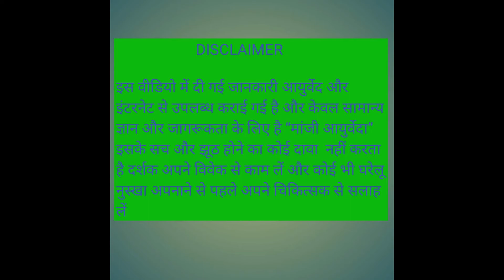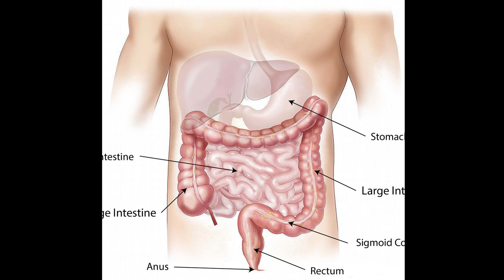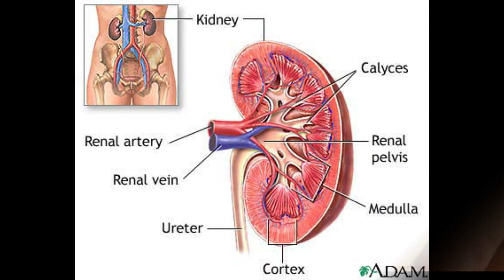पालक के फायदे | पालक के अद्भुत स्वास्थ्य लाभ | पालक खाये सेहत बनाए | Health Benefits of Spinach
Hi

दोस्तों आज के इस वीडियो में हम आपको पालक के सेवन से अद्भुत स्वास्थ्य लाभ  के बारे में बताने जा रहे हैं |

पालक के फायदे
पालक के अद्भुत स्वास्थ्य लाभ
पालक खाये सेहत बनाए
Health Benefits of Spinach
पालक के फायदे
पालक के फायदे,,पालक जूस के फायदे,palak ke fayde,palak ke fayde in hindi,spinach benefits,spinach benefits for skin,spinach health benefits,spinach healthy recipes,spinach helps in weight loss,spinach help you poop,spinach help you lose weight,health tips,health benefits of spinach,पालक फायदे,पालक की सब्जी के फायदे,कच्चा पालक खाने के फायदे,palak ke fayde,पालक जूस पीने के फायदे,spinach juice,spinach,saaol,drchhajer,bimalchhajer